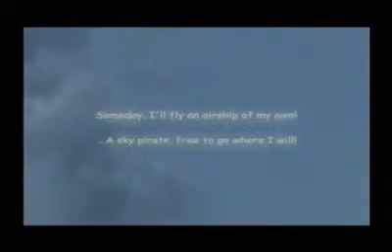Final Fantasy XII Trailer #1 E3 2K4 Trailer